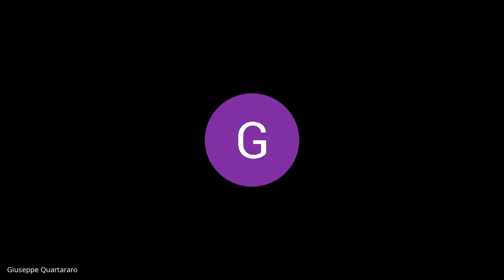Seduta III Circoscrizione 14 05 2021